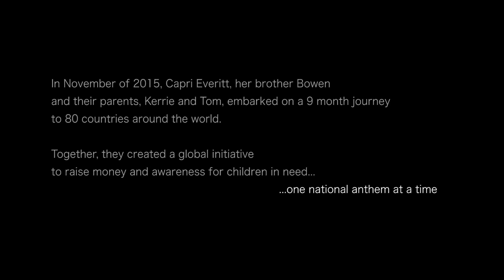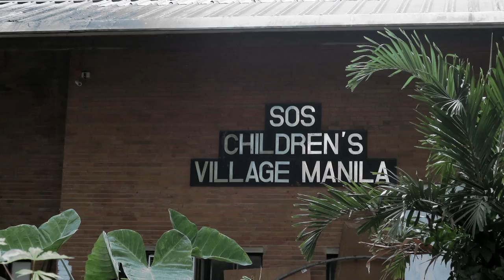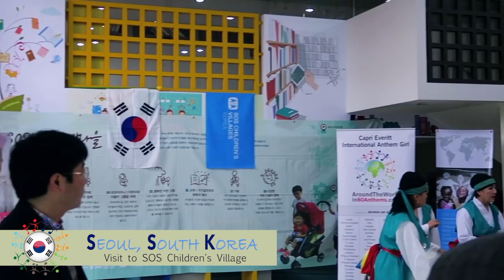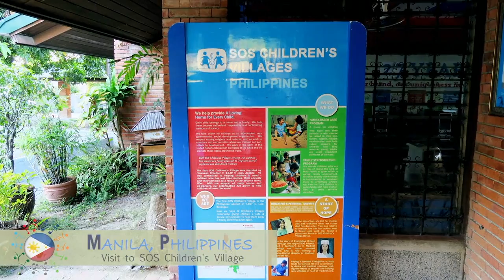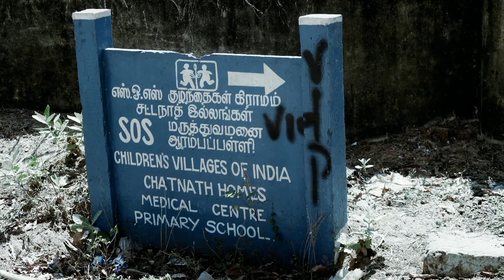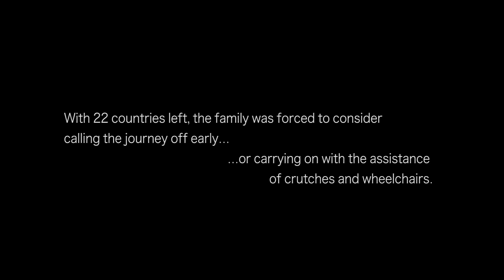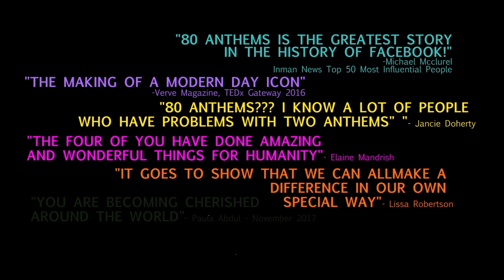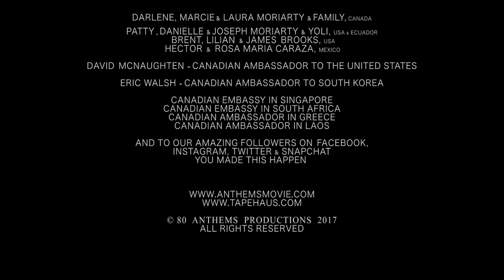Anthems: A Journey Around the World | A Short Film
Happy holidays everyone and merry Christmas Eve! I hope you are all enjoying some time with your family and loved ones. I would love for you to take the time to watch this short film to get to know a little bit more about a life changing experience that brought me to SOS Children’s Villages and the amazing work they do. This journey I took at age 11 to 80 countries brought some attention to their cause at the time, but I would love your continued support for the amazing work they do!
I'm going to visit the SOS Children's Village in Tijuana next week and if you would like to donate directly to them, here is the

Produced by: Tape Haus Cinema
Directed by: Fi Dieter